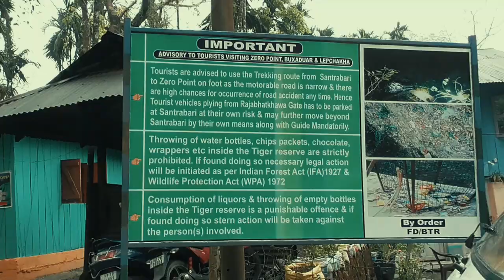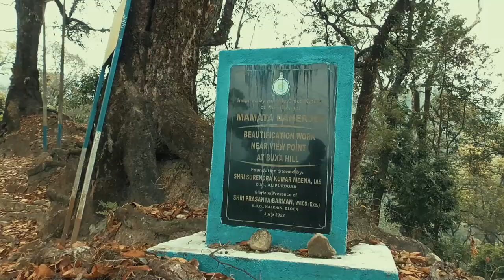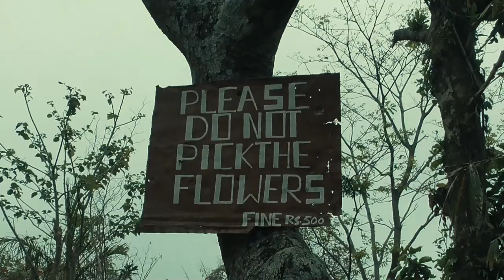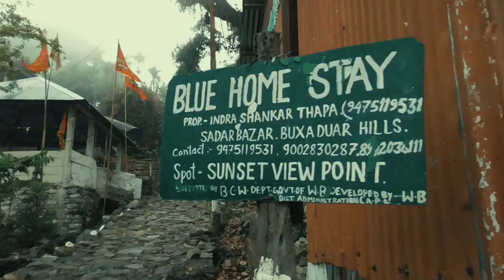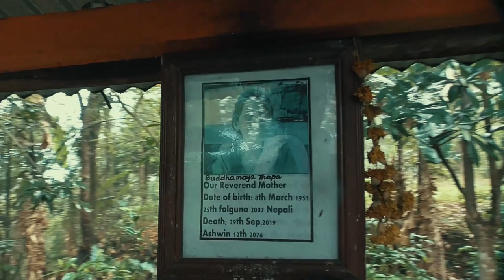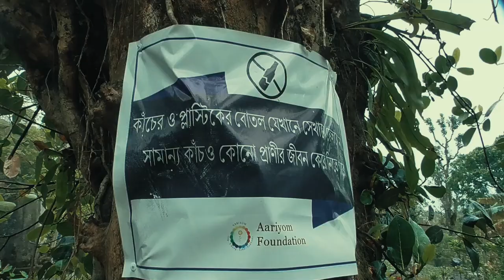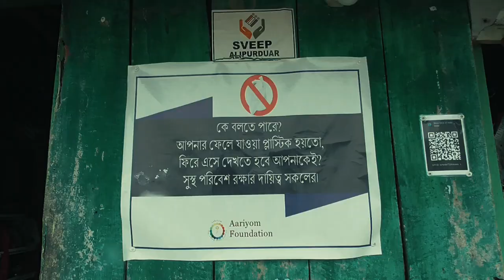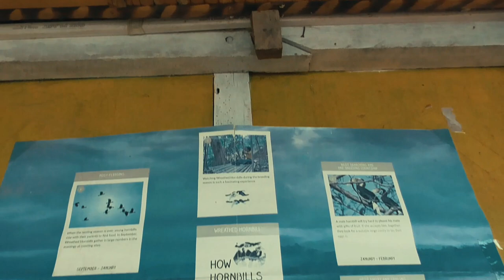Buxa Blog / Lepchakha Blog / Buxa Fort / Lepchakha Dooars / বক্সা / লেপচাখা / Lepchakha Trekking